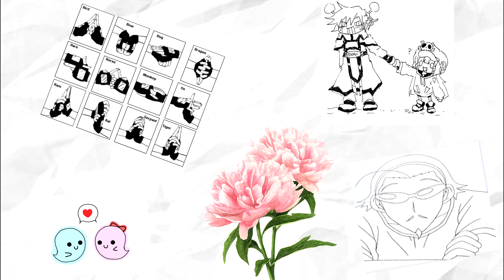Emo side project - pieXcore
Lyrics:
the wind it blew your hair around
I asked you for a kiss but you turned me down
The sand in my pants makes me dance
If only you'd give me one chance

understand what I need.
I'll build a sandcastle for you and me.
every day I will say "forever's not long enough for you to stay"

and then it came to me:
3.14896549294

apple pie
some other pie
I don't wanna see you with that guy
chocolate pie
coconut pie
I don't wanna see you with that other guy